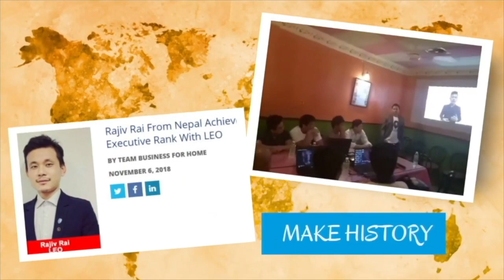🗣️ Sharing My Life Experience II ⏱️ Manage your time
🎬  🇩🇪 WHY DO NEPALI STUDENTS STRUGGLE IN GERMANY?

🎬 GERMANY 🇩🇪 INFORMATION FROM A TO Z III VISA III WORK III CARD

🎬 HOW TO GET JOB IN SUSHI III सुशी मा काम कसरी पाउर्ने III LEARN THE STRATEGY III RAJIV RAI

Thanks !!!